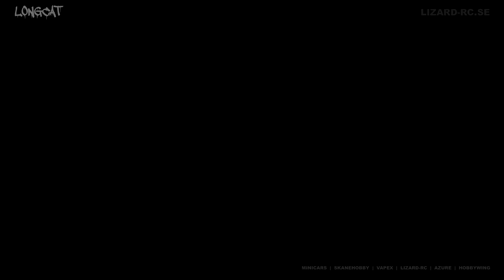Swedish Drone Cup RD8 3rd Place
Frame: Lizard RC ?*VERI SECRET FRAME YES*?
FC: Diatone Mamba F405
VTX: TBS Unify Race HV
ESC: Diatone Mamba
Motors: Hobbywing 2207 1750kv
FPV Cam: Caddx SDR2 Race
RX: Crossfire Nano
Props: Azure 5148

TX: Futaba T18SZ with Crossfire
Goggles: HDO with Rapidfire
Antenna: VAS